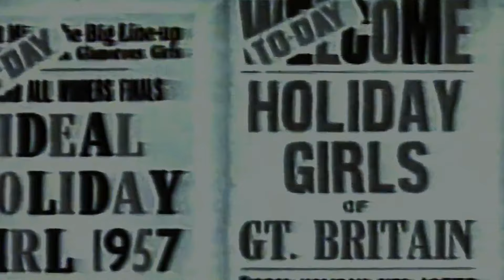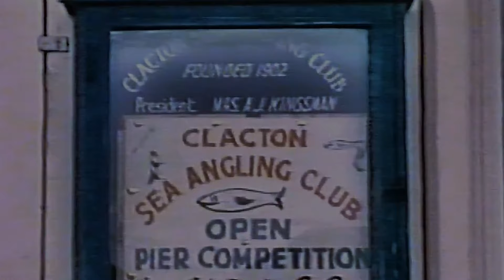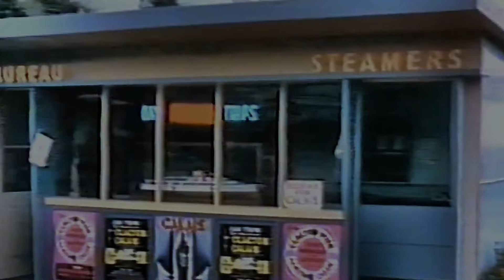Clacton-On-Sea 1940s-1960s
A short film showing footage from 1940s through until the 1960s, filmed in Clacton-On-Sea.  Apologies for the poor quality of much of this film, the original footage was not great and although I have managed to clean this up a little it's not fantastic.  Footage was put together following a request asking for times gone by at Clacton-On-Sea.

Please visit the link below to see the original material which was put together by Thomas Booth.

If you have an interest of any particular area or city I would be happy to try and find some old material.  If you want to send me any old footage that would be fantastic just drop me an email or message, getting the original material is the hardest task for some of these videos.